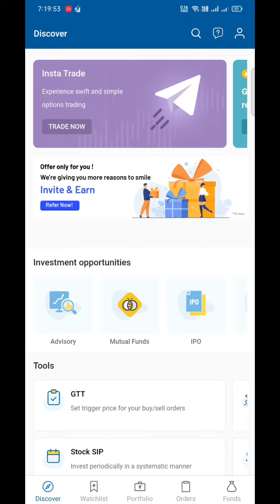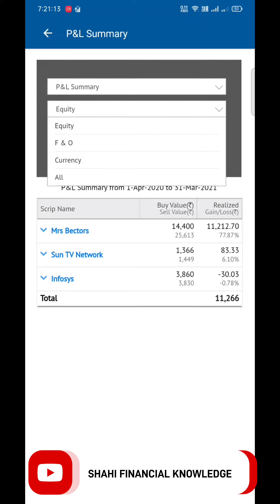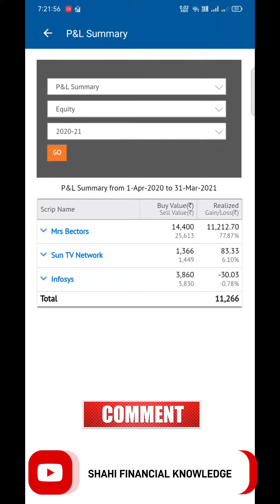How to check Angel broking Profit and loss statement ll Angel one में P&L कैसे देखे ?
In this video i will share you information about how to check P&L statement

Books Link
Learn To Earn
The Intelligent Investor
Common Stocks and Uncommon Profits
How to Avoid Loss and Earn Consistently in the Stock Market
The Psychology of Money
Share Market Dictionary
One Up On Wall Street
The Warren Buffet Way